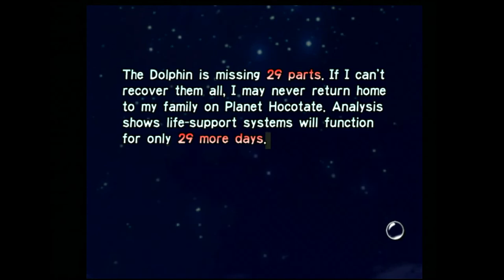Pikmin (GameCube)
Capture Method: GameCube (480p mode) with GCHD MK-II (default settings) into RetroTINK-5X (DTV 858, LPF Low, sharp interpolation, RGB Limited) via Rocketfish component cable into Elgato HD60 S via HDMI

Game: Pikmin
NA Release Date: December 2, 2001
Platforms: GameCube
Developer: Nintendo
Publisher: Nintendo